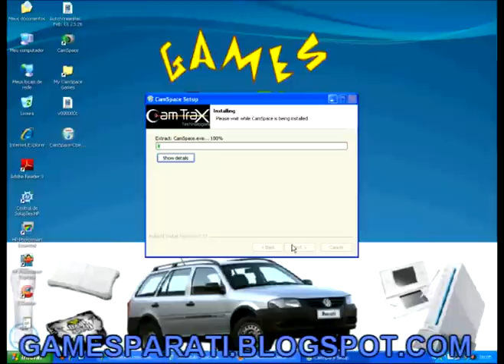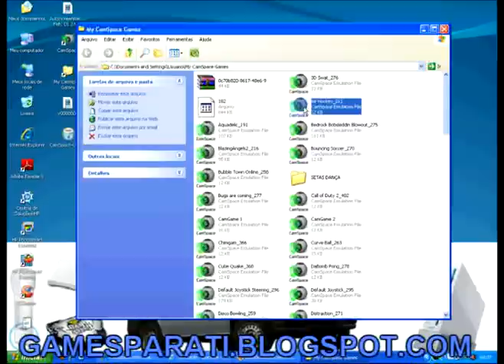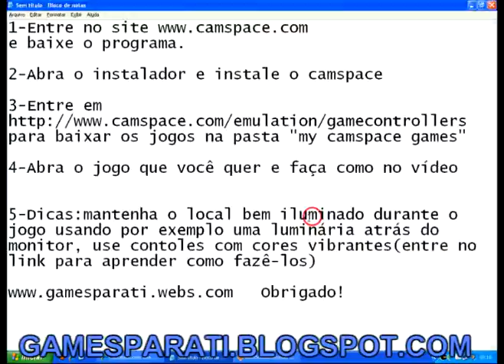Tutorial - Camspace (Instalação)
Tutorial feito ensinando como baixar o programa"Camspace" e como baixar jogos para usar nele,de uma forma bem fácil de entender.Aproveitem!!!